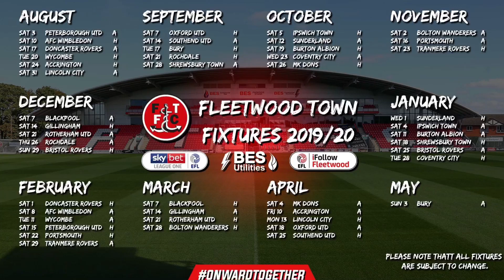FIXTURE RELEASE DAY REACTIONS!!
Hi Guys, welcome back to today’s video! I hope you enjoyed! Today’s video I talk and react to the 2019/2020 FLEETWOOD FIXTURES! Who have you’re team got first game of the season? What game are you most looking forward to?